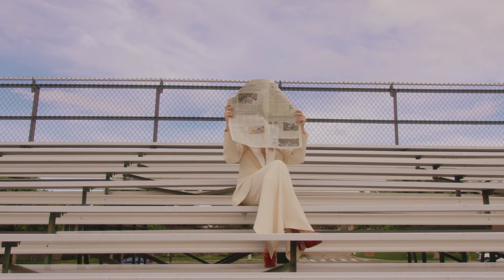Sophia Scott - How to Kiss (Barstool Confessions)